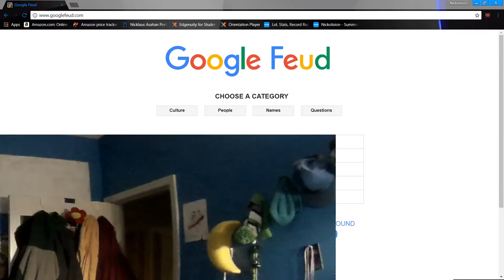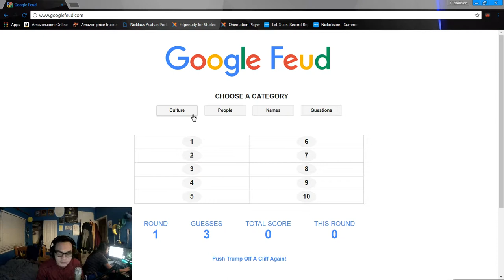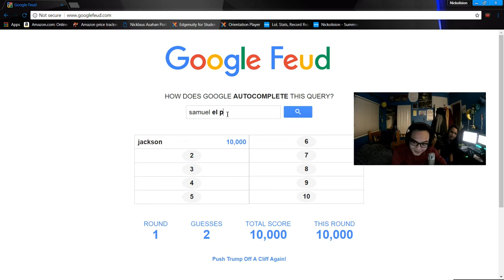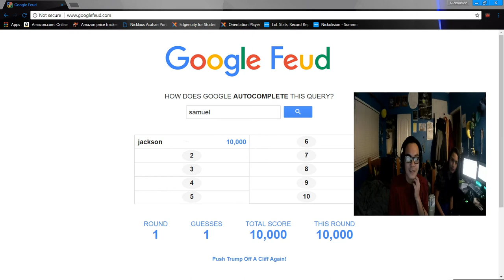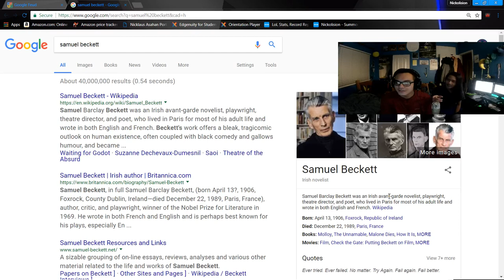GOOGLE FUED ACTION | Nickolision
CAMERA GEAR MY DUDES!
Lumix G7
Lens

~ my handles ~
TW: @NickAsahan